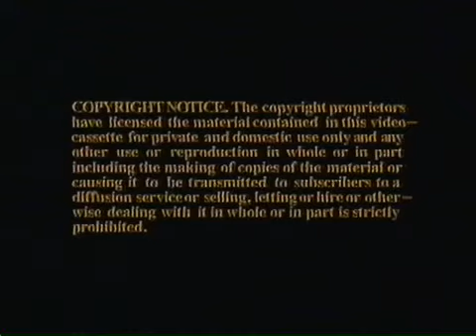Vision Video Ltd ident (1992-2003)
Here is a Vision Video Ltd (VVL) ident from 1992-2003.

It was seen on VHS's including:
Dirty Rotten Scoundrels (1993)
The Extraordinary Adventures of Mr Benn (1995)
An Audience with Jimmy Tarbuck (1996)
An Audience with Freddie Starr (1996)
An Audience with Bob Monkhouse (1996)
Eddie Izzard: Definite Article (1996)
Unseen Big Break (1997)
Nick Hancock's Football Hell (1997)
Eddie Izzard: Dress to Kill (1998)
The Prisoner Vol 3 (1998)
Murray's Formula 1 Celebration (1999)
Patsy Palmer's Club Workout (2000)
Waking the Dead: The Movie (2001)
Jack Dee Live and Uncut (2001)
Tracey Shaw's Slacise (2001)
Nell McAndrew's Peak Energy Workout (2002)
Peter Kay Live at the Bolton Albert Halls (2003)